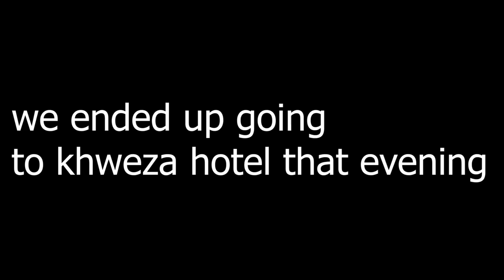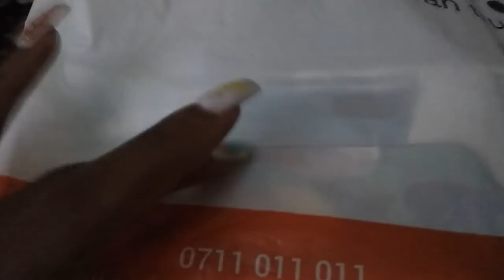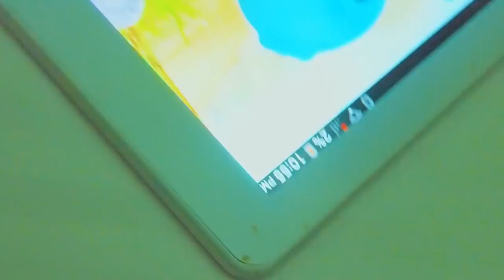SURPRISED HUBBY WITH HIS DREAM PHONE AND THIS HAPPENED